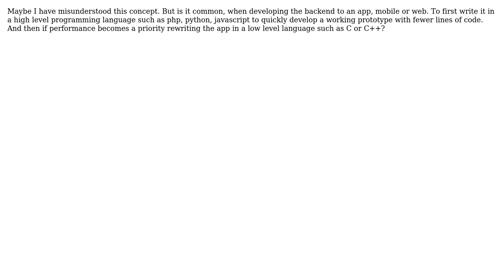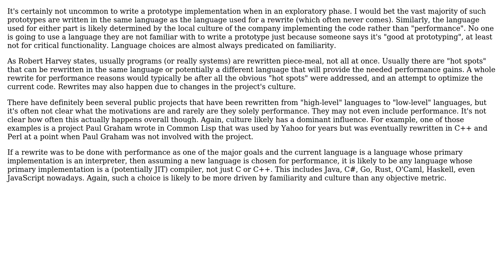In app development is it common to first write your app in a high level language, then rewrite...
Software Engineering: In app development is it common to first write your app in a high level language, then rewrite it in a low level language?

With thanks & praise to God, and with thanks to the many people who have made this project possible! | Content (except music & images) licensed under CC BY-SA | Music | Images & others | With thanks to user Robert Harvey user Derek Elkins left SE user Arnold Doveman and the Stack Exchange Network Trademarks are property of their respective owners. You are responsible for your own actions.